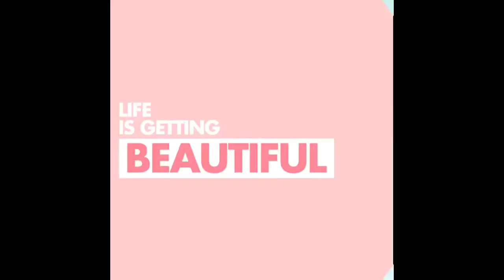Issy is dancing...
She grows up so quickly.  Now, she demands me to take video of her dancing...